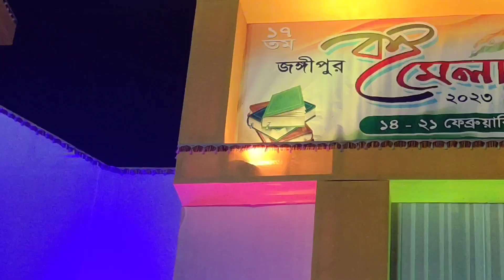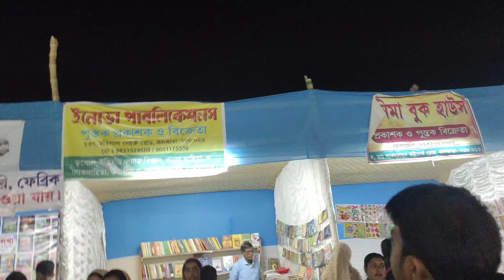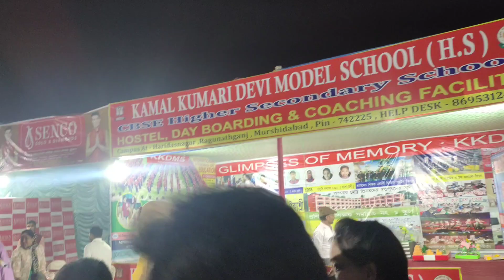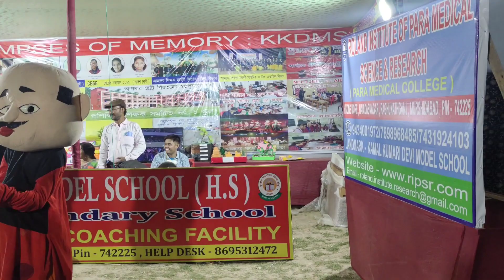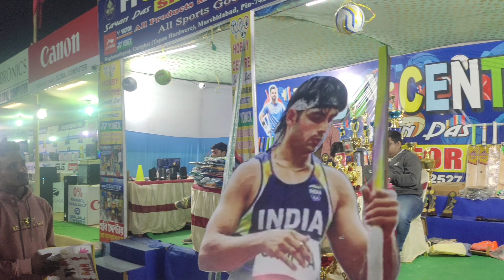জঙ্গীপুর বইমেলাতে আমরা | বইমেলা ২০২৩ | বই মেলাতে কাটানো কিছু মুহূর্ত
জঙ্গীপুর বইমেলা
মুর্শিদাবাদ জেলার ঐতিহ্যবাহী বইমেলা